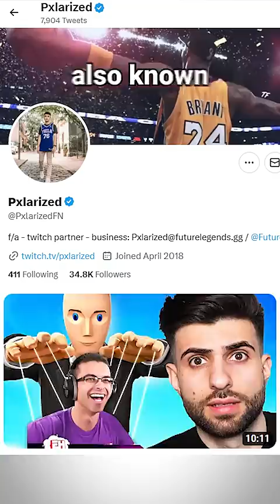Meet the #1 Ranked Fortnite Player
Meet the #1 Ranked Fortnite Player!  @MuzzFN